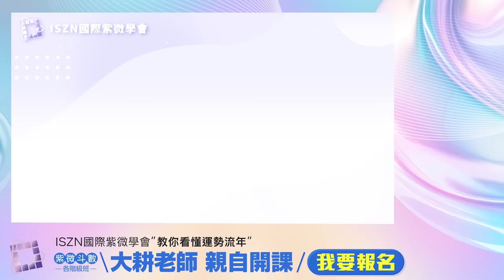看到擎羊星就害怕？►國際紫微學會&大耕老師◄請開字幕